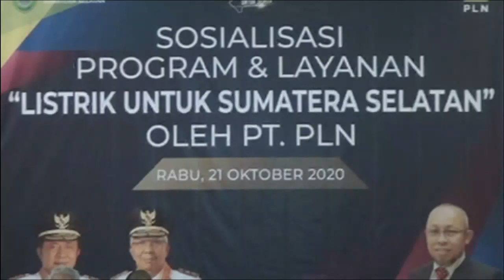Listriqu di perkenalkan saat Sosialisasi Program dan Layanan Listrik Untuk Sumatera